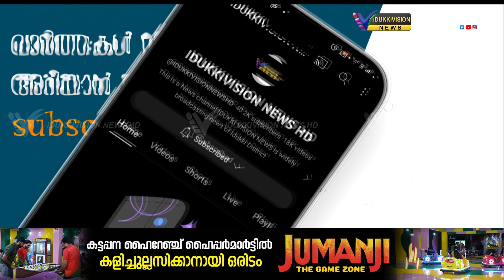ഹൈറേഞ്ചിന്റെ കുടിയേറ്റ ചരിത്രമുറങ്ങുന്ന തേര്‍ഡ്ക്യാമ്പ് ജനത ലൈബ്രറിക്ക് പുതുജീവന്‍